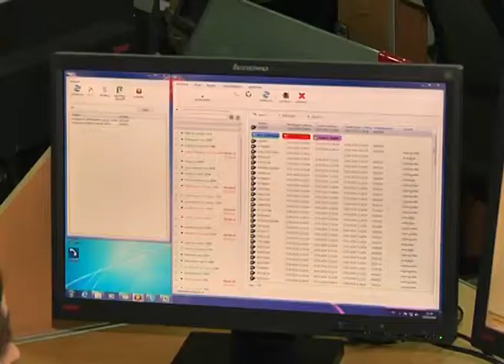„112"-ს ლიტვის შინაგან საქმეთა სამინისტროს წარმომადგენელი ეწვია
შსს-ს „112"-ის დეპარტამენტს ლიტვის შინაგან საქმეთა სამინისტროს სახანძრო და სამაშველო დეპარტამენტის დირექტორი რემიგიუს ბანიულისი ეწვია.

„112"-ის დირექტორმა გიორგი ბიჭაშვილმა სტუმრებს გადაუდებელი დახმარების ოპერატიული მართვის ცენტრი დაათვალიერებინა და ქოლ-ცენტრის მუშაობის სპეციფიკა გააცნო. „112"-ის წარმომადგენლებმა დელეგაციის წევრებს, პრეზენტაციის სახით, ბოლო ორი წლის განმავლობაში, ცენტრში განხორციელებული ცვლილებები და სამომავლო გეგმები გააცნეს.

ლიტვის სახანძრო და სამაშველო დეპარტამენტის დირექტორი „112"-ის ერთიანი ელექტრონული სისტემის -- ERC-ის (Emergency Response Center) მუშაობით დაინტერესდა. რემიგიუს ბანიულისმა აღნიშნა, რომ ზარის მიღების პროგრამულად ასახვა, როგორც ოპერატორთან, ასევე დისპეტჩერთან, სამუშაო პროცესს უფრო ეფექტურს ხდის და ამ მიმართულებით ისინი საქართველოს გამოცდილებას გაიზიარებენ.

შეხვედრას ლიტვის სახანძრო-სამეთვალყურეო სახელმწიფო საბჭოს უფროს აუდრიუს ჩიუპლისს, ქალაქ ტაურაგას სახანძრო და სამაშველო საბჭოს უფროს მინდაუგას მიკუტავიჩიუსთან ერთად საქართველოს შსს-ს საგანგებო სიტუაციების მართვის დეპარტამენტის დირექტორი ზვიად ქაწაშვილი ესწრებოდა.

ვიზიტის დასასრულს, „112"-ის დირექტორმა დელეგაციის წევრებს სამახსოვრო საჩუქრები გადასცა.